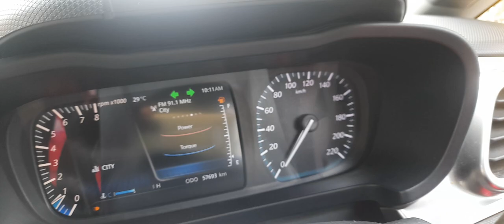चढ़ाई पर कार कभी भी पीछे नहीं जायेगी, अगर यह ट्रिक सीख ली तो, क्या आप की कार भी ऊचाई पर पीछे जातीहै